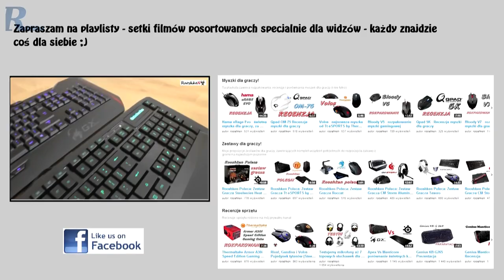Tesoro Tizona - klawiatura kompaktowa i modularna [recenzja]